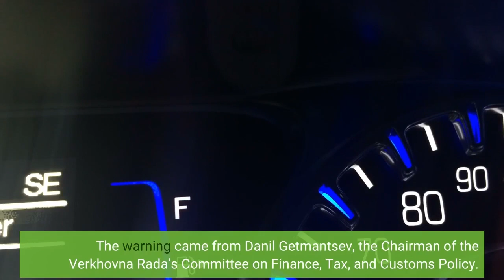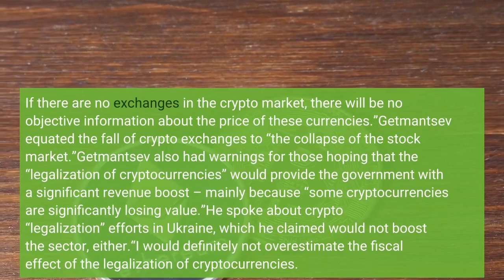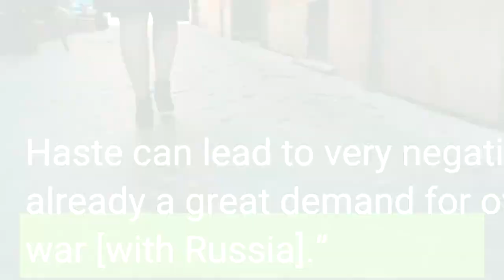Next ‘Crypto Spring’ Could Be ‘Unlike Any Other’ – Because of This Factor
A “very different picture” awaits Bitcoin (BTC) and crypto holders in the next crypto spring, a senior Ukrainian politician has warned – as crypto exchanges begin to lose their grip on the sector. The warning came from Danil Getmantsev, the Chairman of the Verkhovna Rada’s Committee on Finance, Tax, and Customs Policy. The MP told Glavcom:“At the end of this crypto winter, a completely different landscape for the cryptocurrency market is likely to emerge in the coming spring.”Getmantsev explained that the crypto world operates “according to the laws of the financial world.”“Exchanges are currently undergoing a crisis. They provide cryptocurrencies with liquidity, stability, and relatively objective information about token prices. If there are no exchanges in the crypto market, there will be no objective information about the price of these currencies.”Getmantsev equated the fall of crypto exchanges to “the collapse of the stock market.”Getmantsev also had warnings for those hoping that the “legalization of cryptocurrencies” would provide the government with a significant revenue boost – mainly because “some cryptocurrencies are significantly losing value.”He spoke about crypto “legalization” efforts in Ukraine, which he claimed would not boost the sector, either.“I would definitely not overestimate the fiscal effect of the legalization of cryptocurrencies. This issue must be approached very carefully. After the bankruptcy of several large cryptocurrency exchanges, investors are withdrawing crypto from exchanges and try to store coins in independent crypto wallets.”Indeed, Getmantsev suggested that pro-crypto legislation could even be put on hold in Ukraine. He concluded:“It is worth waiting to see what decisions are made by regulators in countries that have attempted to bring crypto into their legal systems. Haste can lead to very negative consequences in Ukraine. There is already a great demand for overseas currency withdrawals due to the war [with Russia].”